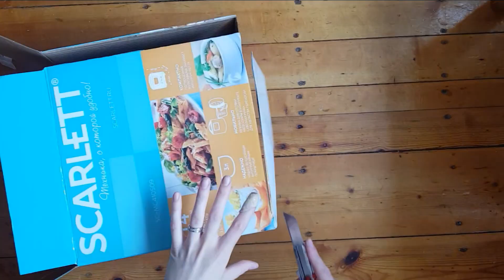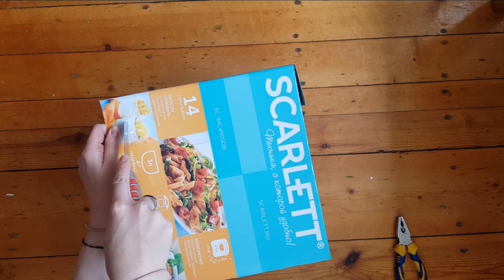How To Make Creative Mobile Stand | DIY Phone Holder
Hi, it's my new video about creative and simple phone holder. Another lovely craft idea for you. I hope this video will give you some good vibes.